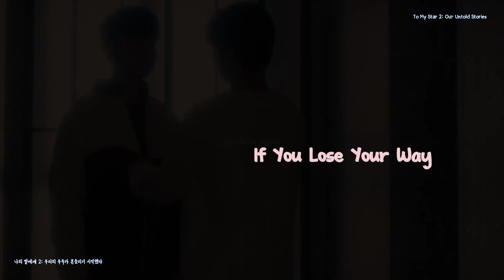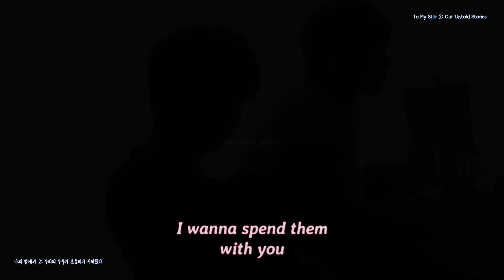Han Ji Woo × Kang Seo Joon ▶️ The Universe